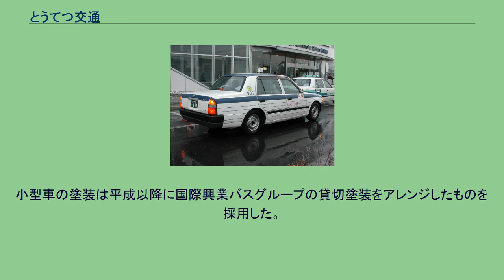とうてつ交通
とうてつ交通株式会社（とうてつこうつう）は、かつて存在した青森県十和田市に本社を置くタクシー事業者である。
十和田観光電鉄の子会社で、国際興業グループに属した。
本社は十和田観光電鉄三本木営業所と同位置に置いていた。
2015年（平成27年）に廃業、会社解散した。
社名は十和田観光電鉄の略称「十鉄（とうてつ）」による。
地元では通称「十鉄タクシー」とも呼ばれていた。
旧社名は十和田観光タクシー株式会社。
なお十和田湖周辺には他にも、秋田県の「合資会社十和田タクシー」があり、青森県内にも「十和田タクシー」という社名のタクシー会社が複数存在する。
2012年3月31日まで営業していた十和田観光電鉄線十和田市駅のタクシーのりばには、とうてつ交通が独占的に乗り入れ・待機しており、市内の他のタクシー事業者は乗り入れ・待機はできなかった。
同年4月1日付で十和田観光電鉄線が廃止。
2010年の東北新幹線延伸による七戸十和田駅の開業と、翌年に発生した東日本大震災の影響が大きかったとされる。
鉄道廃止後、タクシー利用者の減少による経営収支悪化により、2015年（平成27年）3月15日をもってタクシーの運行を終了、同年4月1日付で廃業することを発表。
同年4月22日付で会社解散した。
いすゞ自動車製の乗用車をタクシー車両として採用しており、普通車（3ナンバー）はフローリアン、アスカなどが在籍した。
普通車の塗装は白地に赤帯の十鉄オリジナルカラーであった。
過去には小型車のベレットなども在籍していた。
なお親会社の十和田観光電鉄でも、国際興業グループ内に北海道いすゞ自動車があることから、いすゞ製のバスを主に導入していた。
小型車（5ナンバー）は、タクシー専用車種の日産・クルー、トヨタ・コンフォートが在籍した。
小型車の塗装は平成以降に国際興業バスグループの貸切塗装をアレンジしたものを採用した。